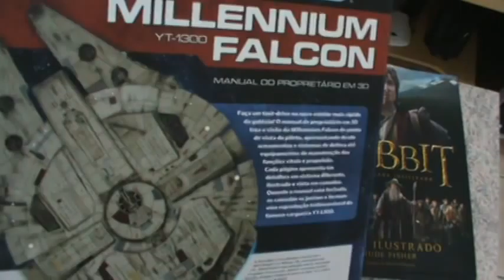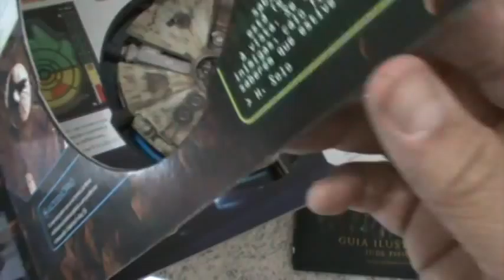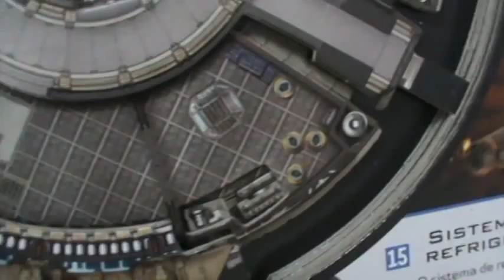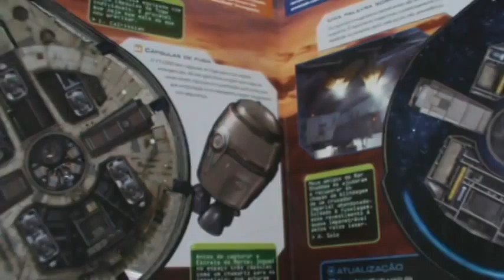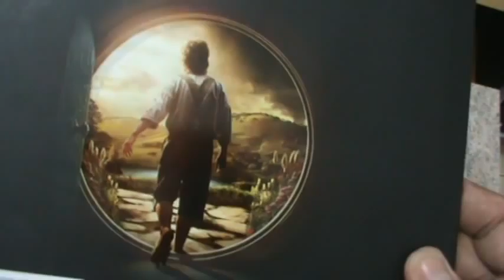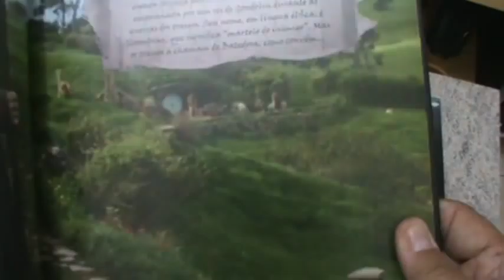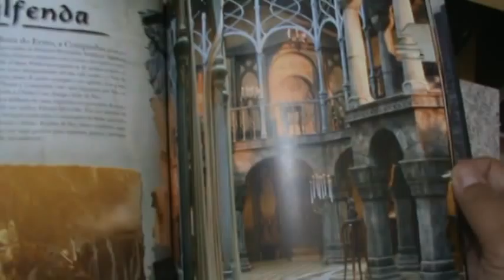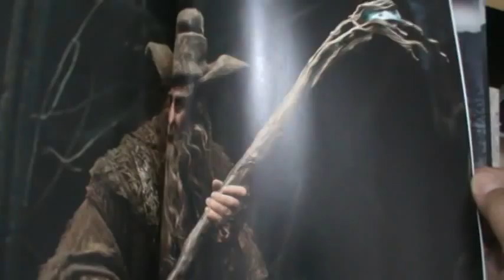(Livros) STAR WARS Manual do Proprietário 3D + O HOBBIT Uma Jornada Inesperada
Nesse vídeo apresento dois livros de sugestão para colecionadores da saga STAR WARS e do universo de aventuras de O HOBBIT da saga SENHOR DOS ANÉIS.